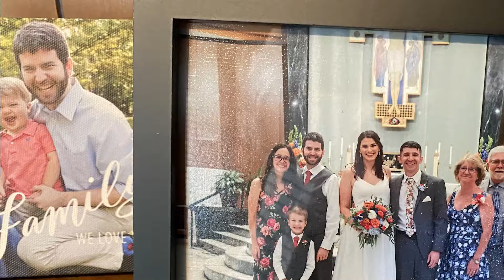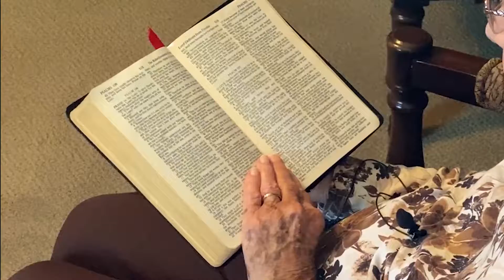Patricia, ninety years old and on her own.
Patricia is 90 years old and lives alone successfully in her own home. As an elderly widow she has managed to stay independent with help from her children and Interim HealthCare of Oklahoma City, a home healthcare company that provides care for the elderly and helps them remain at home.